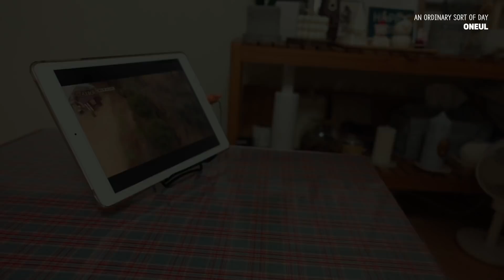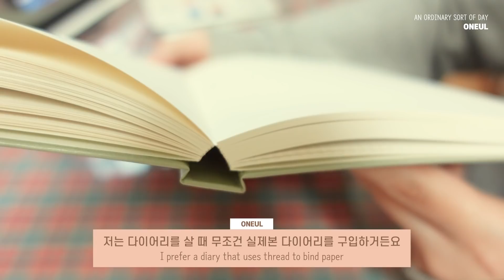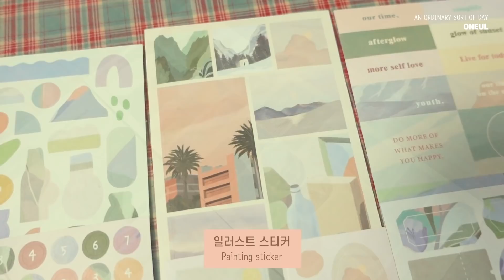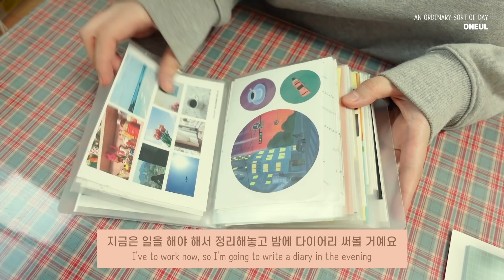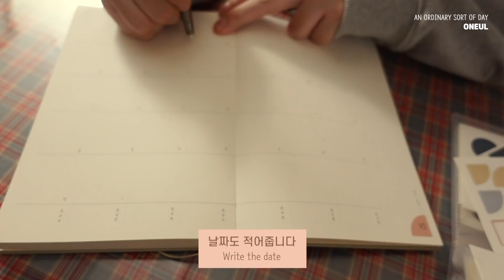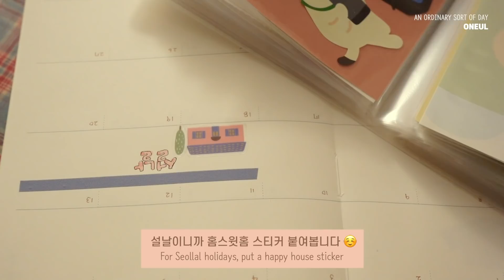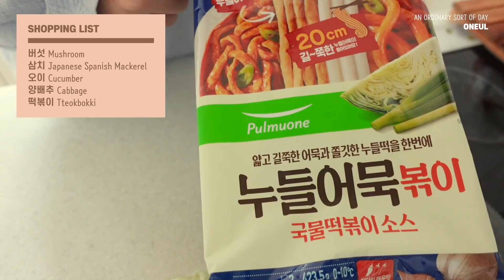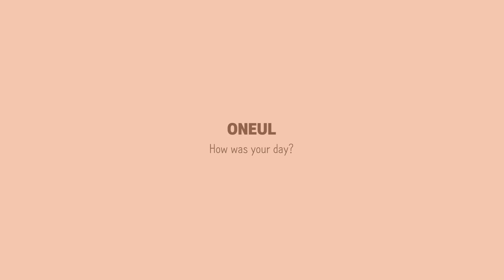ENG • Vlog 🌿 2021 다이어리, 스티커 언박싱 / 야근대비 반찬 만들기 / 양배추 계란말이, 굴소스 파스타, 티라미수 먹는 집순이 자취일상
여러분, 안녕하세요! 오늘이에요 🙂
이번 겨울은 눈이 참 자주 오는 것 같습니다.
눈길 조심하시고 항상 건강하세요 ✨
그럼 이번 영상도 편안하게 시청해 주시기 바랍니다.

🌿 Sony ZV-1 & Premier Pro

🏷 2021 다이어리 & 스티커 (라이크워크)
🏷 포스트잇 & 마스킹 테이프 (모노라이크)
🏷 실리콘 테이블 매트 (쿠팡)
🏷 잠옷 (쥬니쥬)
🏷 레드 체크 테이블보 (에이미루시)
🏷 화이트 프라이팬 & 냄비 (네오플램 피카)
🏷 블랙 프라이팬 (오슬로)
🏷 궁중팬 (오스벨)
🏷 식칼 (데일리라이크)
🏷 도마 (JAJU)
🏷 화이트 채반 (다이소)
🏷 냉장고 정리 용기 (실리쿡)